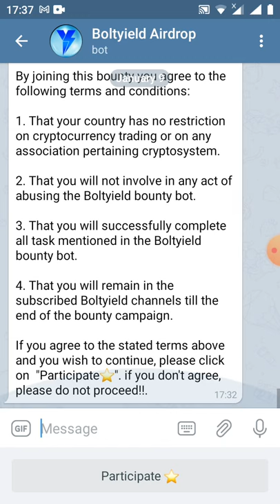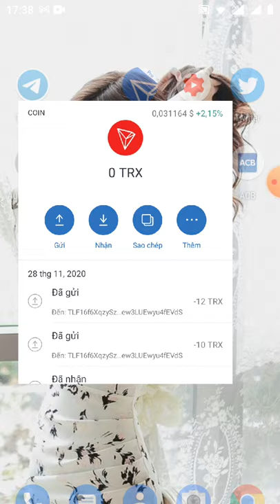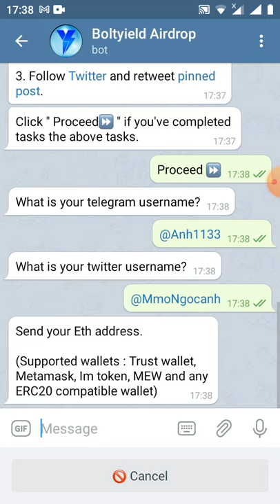HD nhận 1BYD ~10$ -Get Giude 1BYD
👋Hello Anh!!

you have invited 0 friends.